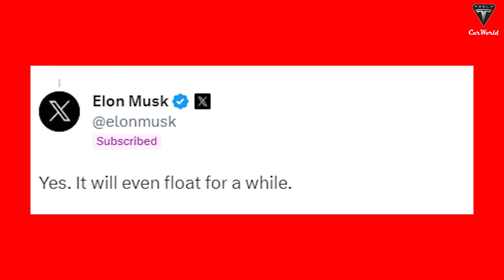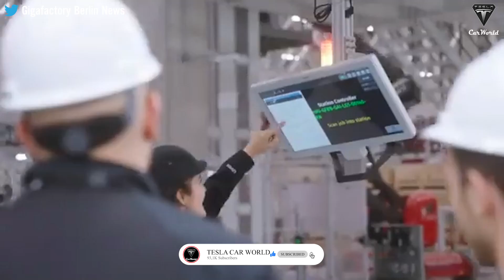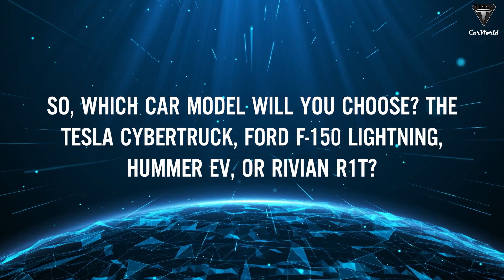The ALL-NEW Real Cybertruck Is Updated Here!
Source:
S.E. Robinson, Jr.
02:12 So, how do the features of this Cybertruck match the actual demand in the US?
02:30 The first group consists of hardworking folks who rely on trucks for their businesses, such as contractors and repairmen.
05:39 In the second scenario, we have a group of folks who simply adore driving trucks and treat them like everyday cars
09:19 How is the Tesla Cybertruck different from its "brothers"?
14:55 So, which car model will you choose? The Tesla Cybertruck, Ford F-150 Lightning, Hummer EV, or Rivian R1T?